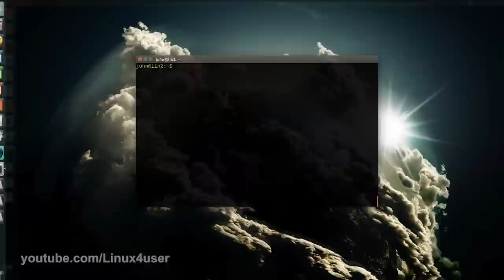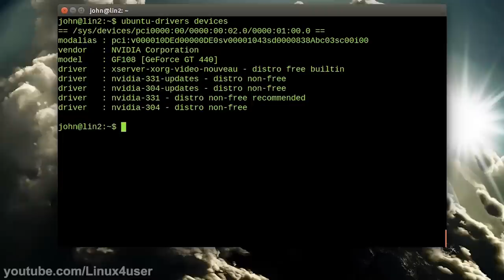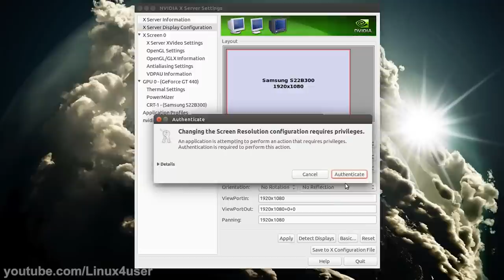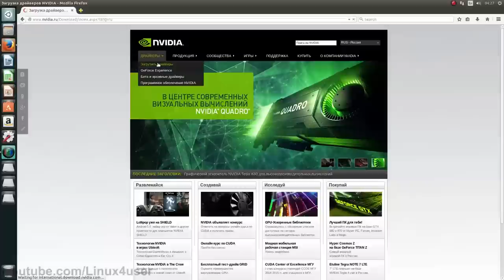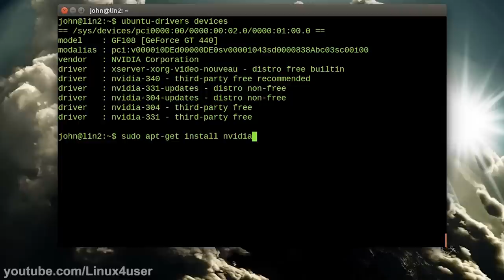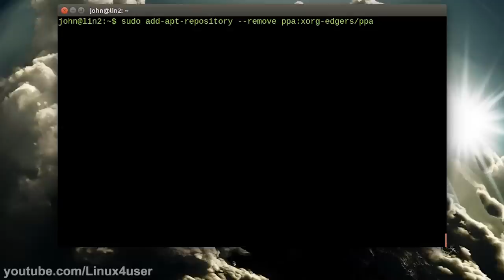Установка драйвера NVidia в Ubuntu и в Linux Mint.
В данном видео показана установка драйвера на видеокарту в Ubuntu и в Linux Mint.(ниже смотрите содержание видео и команды)
★ Содержание видео:
● 00:00 - Вступление;
● 00:36 - Как посмотреть какие версии драйвера NVidia
 доступны по умолчанию ?
● 01:00 - Установка драйвера NVidia из основного
 репозитория(хранилище пакетов);
● 01:25 - Проверка установленного драйвера;
● 01:43 - Как изменить разрешение экрана ?
● 02:20 - Как узнать какая доступна самая новая
 версия драйвера NVidia ?
● 03:35 - Как добавить новый репозиторий для установки
 более новой версии драйвера NVidia ?
● 04:01 - Как обновить список репозиториев ?
● 04:26 - Установка более новой версии драйвера NVidia;
● 04:44 - Как удалить добавленный репозиторий ?
● 05:23 - Как удалить драйвер NVidia ?
● 05:45 - Заключение;
● 05:58 - Заставка в конце видео.